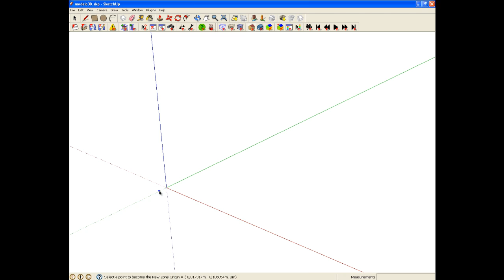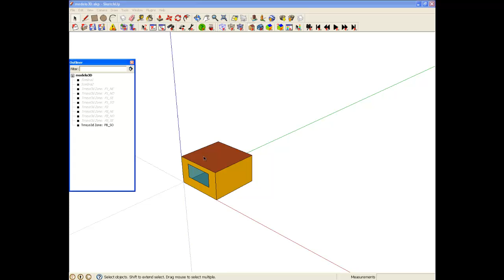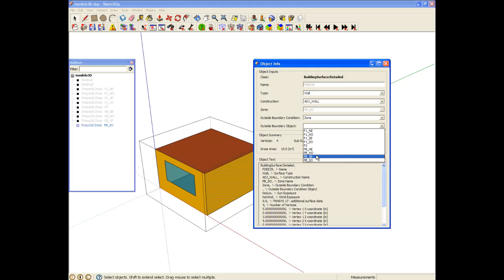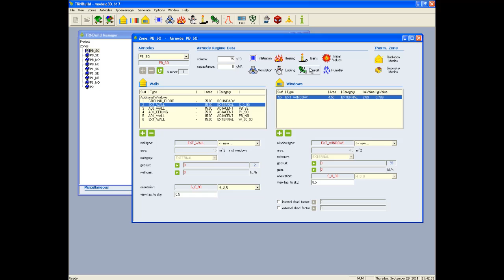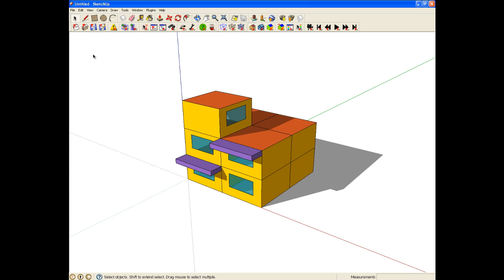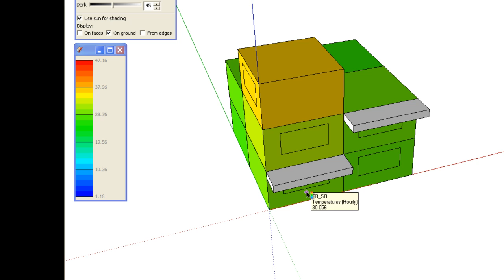Simulación energética de edificios | Trnsys 3D para Google SketchUp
Introducción al plugin Trnsys 3D para Google SketchUp, en la simulación energética de edificios con TRNSYS.
Autora: Verdiana Ruso. Técnica de proyectos en Aiguasol